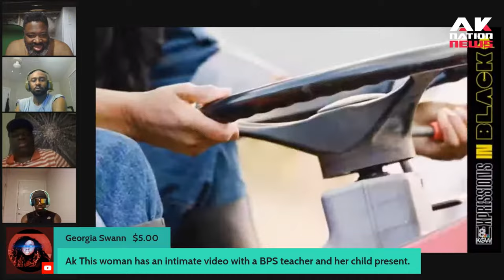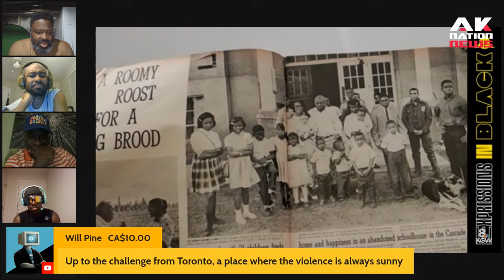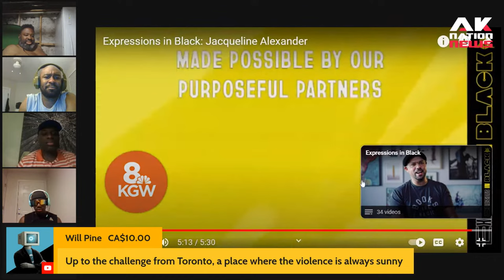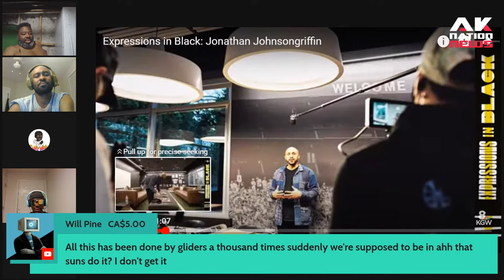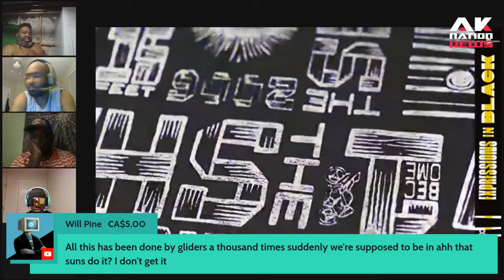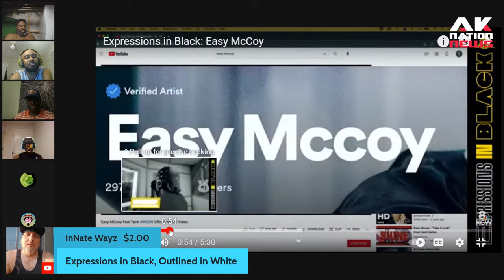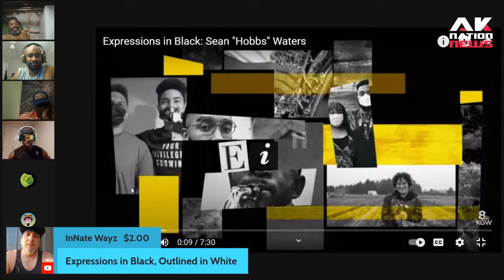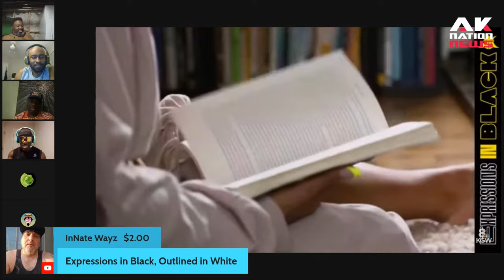Beige Rage: Inside the mind of the Modern Mulatto.